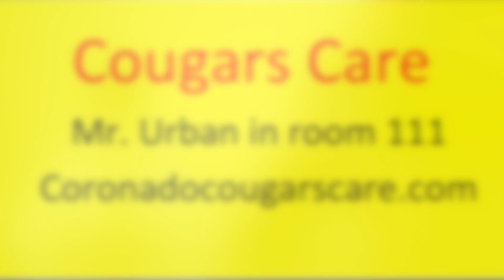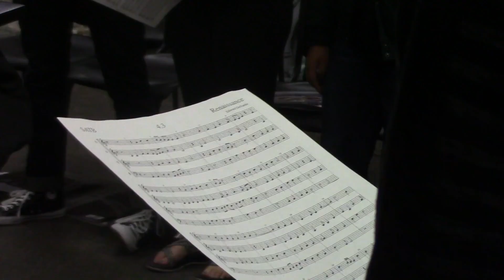2017-2018: Episode 2 - September 13, 2017